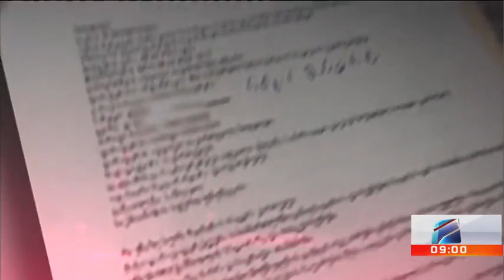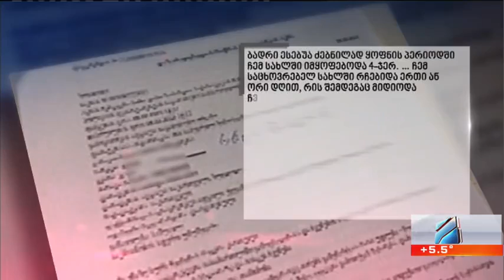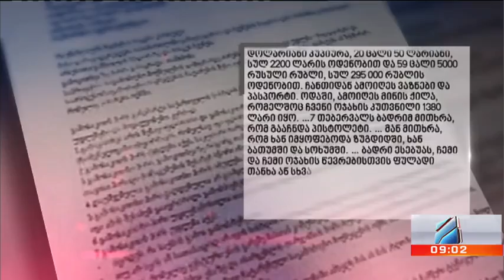კურიერი 9 საათზე-2023.02.23